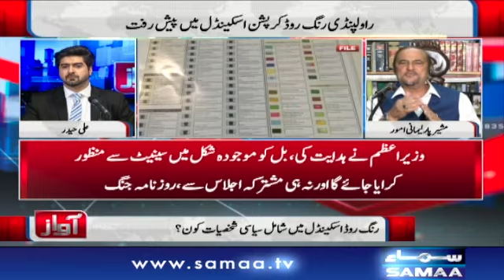Key Government people involved in the Ring Road scandal - Awaz | SAMAA TV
Host: Ali Haider
Someone needs to hold the people in power accountable for their decision-making...
Join Ali Haider as he searches for answers to the questions you are asking